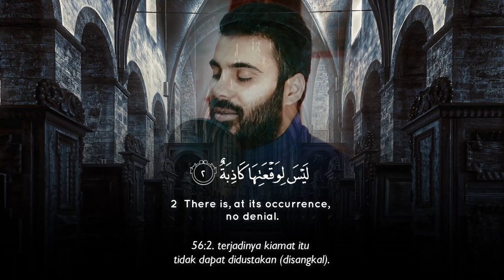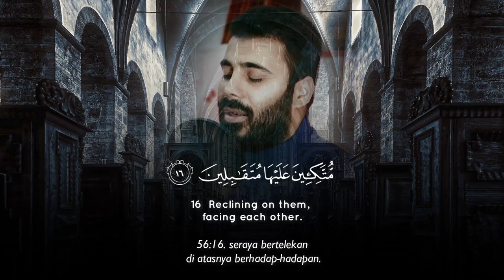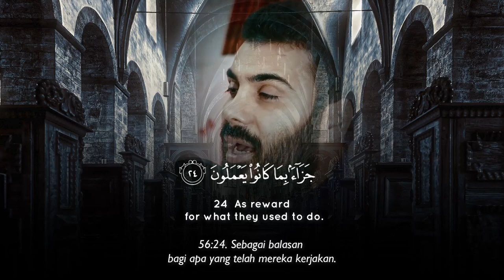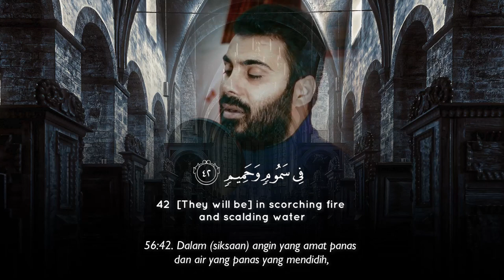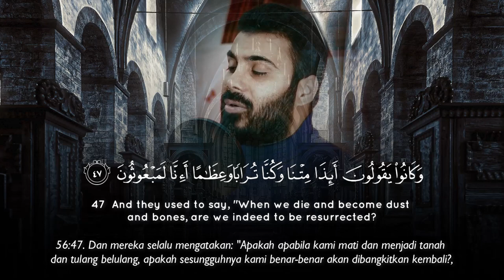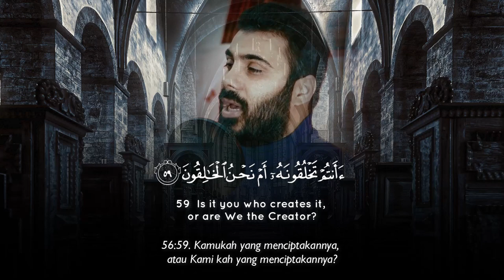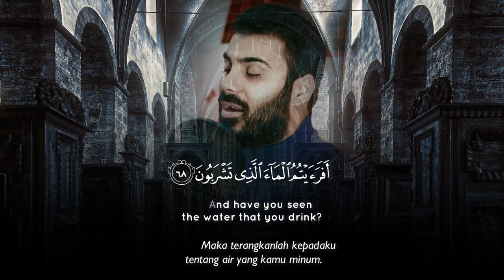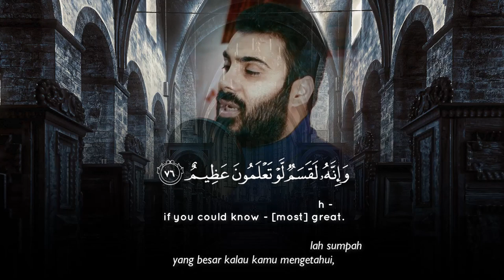Surah Al Waqi’ah - Nourdine Salim Nouri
Murottal & Tafseer -